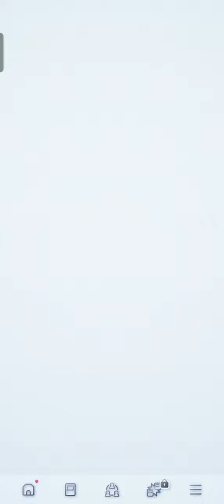Pokémon TCG Pocket: Reaching level 3